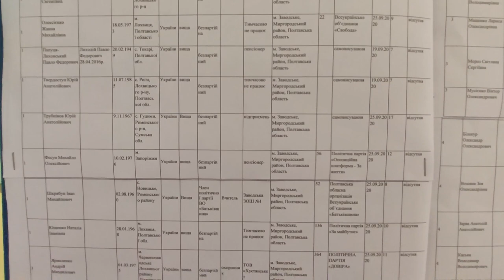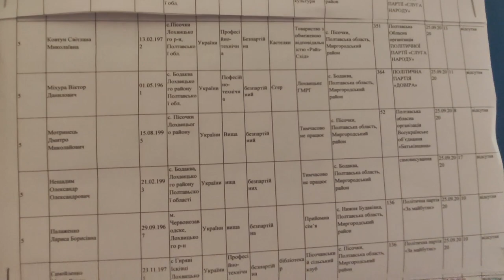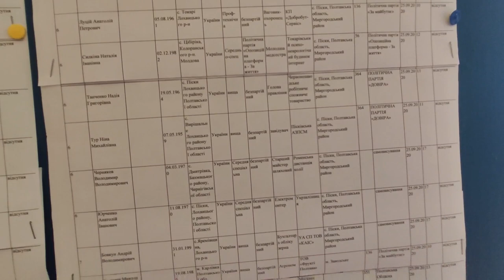ХТО вигнав Лісняка?Нащо викликали поліцію?Янукович — оотттакий пацан(*_*)КІНЕЦЬ — БОМБА!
Підтримай розвиток проекту фінансово  — карта Приватбанка 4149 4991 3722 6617
НА ВАШЕ ПРОХАННЯ — № карти для харчування оператора 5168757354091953
Сума від 50 грн — подяка у відео.